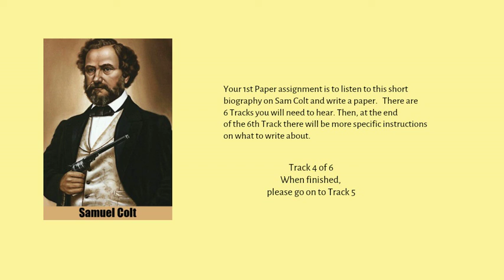Colt Track 4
This is the 4th of 6 soundtracks on Samuel Colt.